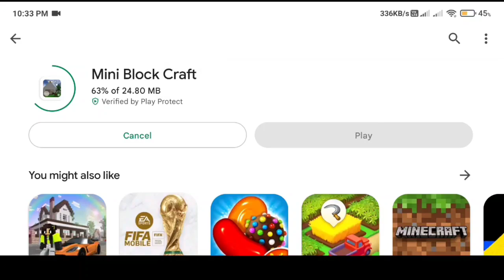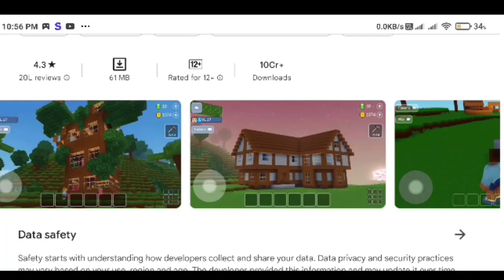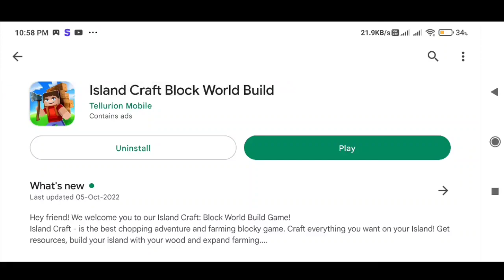Trying out a new game like Minecraft!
Trying Game Like Minecraft 🥳| Game like Minecraft | Minecraft copy game | ‎@Twirly Gamer yt  (HINDI)

Tag= top 5 game like Minecraft
game like Minecraft
Minecraft copy game

minecraft copy game
minecraft jalpari
minecraft mermaid mod
minecraft mod download
minecraft smp
shader minecraft pe 1.19
game like Minecraft
hoglu is alive
minecraft copy game
shader pe